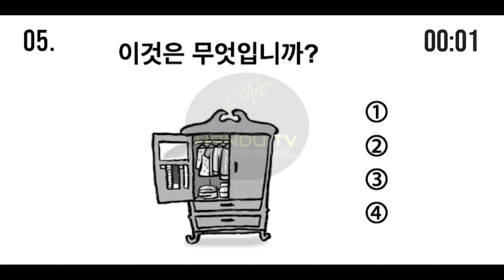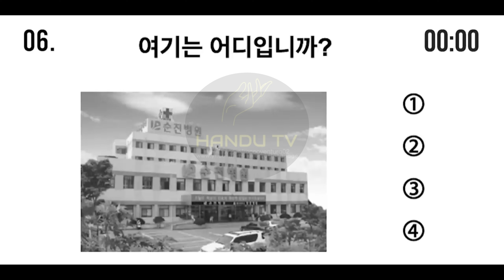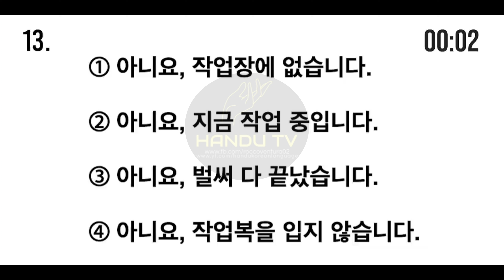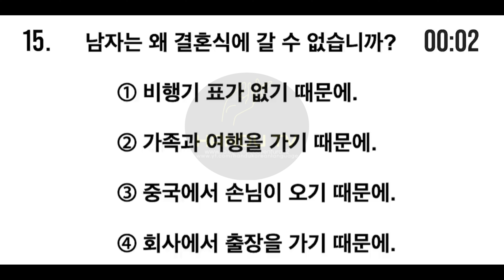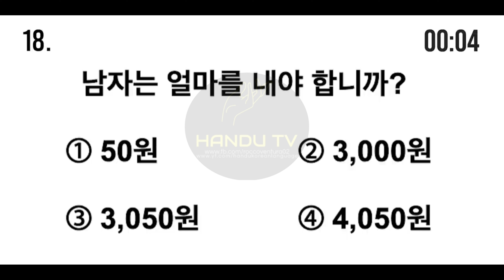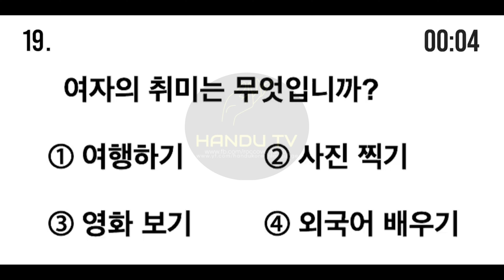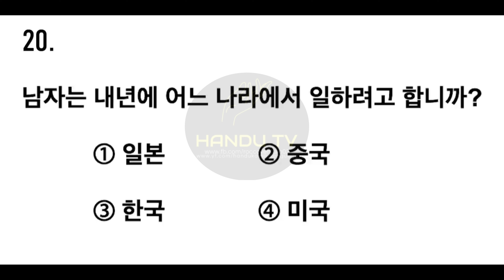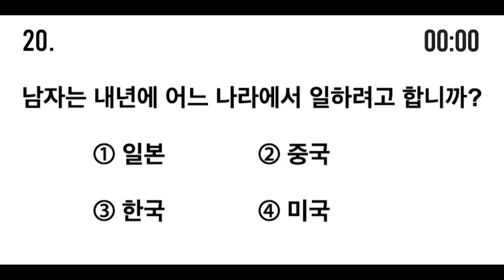Korean EPS-TOPIK Test New Model Question Listening Exam #13.0 With Auto Answer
always keep study if you want to pass the korean exam ( eps-topik ) soon you will succes into your dreams.fighting